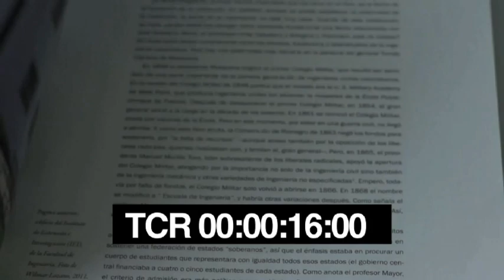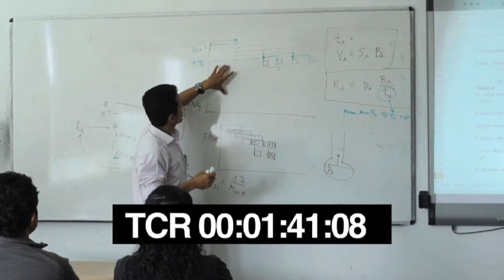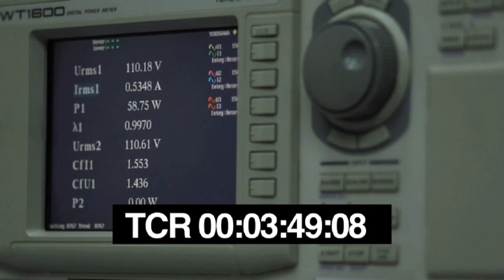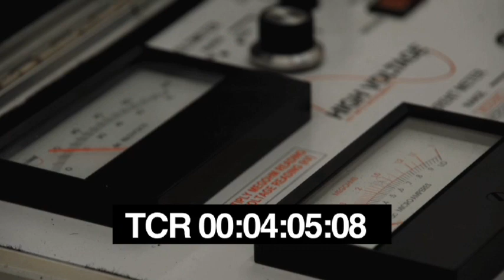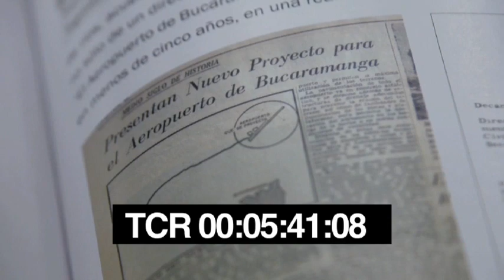VTS 01 1